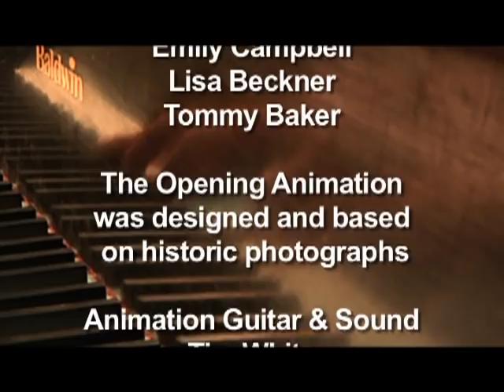Freeman and Williams Show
Freeman & Williams, a new fresh sound from award-winning veteran performers, Jeanette Williams, Johnny Williams and Scott Freeman. This trio comes together with an arsenal of talent... all are accomplished musicians, vocalists and songwriters and bring these talents together to create magical sounds that move from old-time straight through bluegrass to old-time country music. Each artist brings tremendous talent to the table but when combined, the result is incredible. This album will showcase the group with original creations along with some well-known favorites and some not so well known classics.